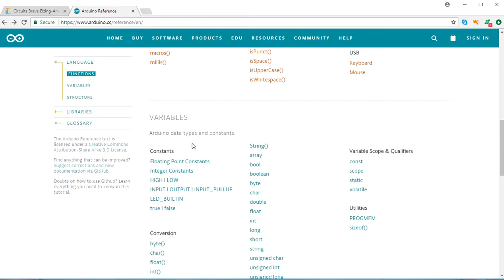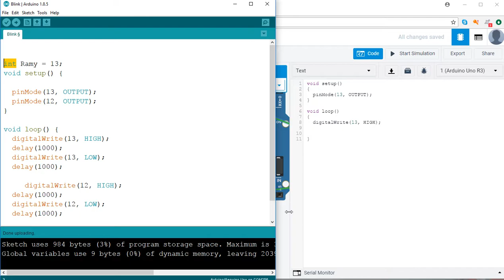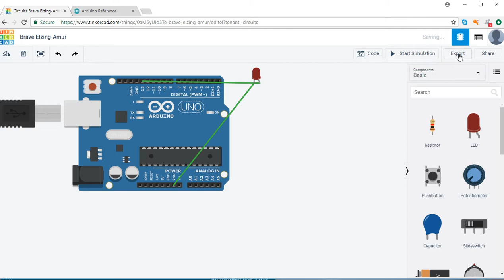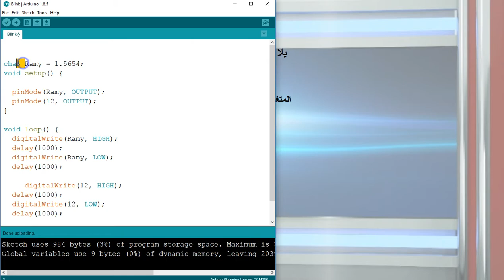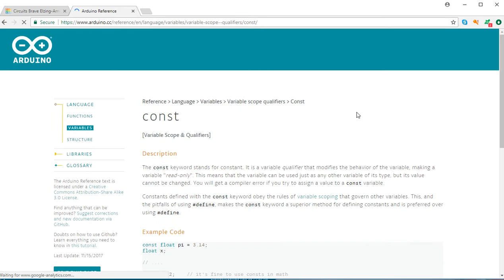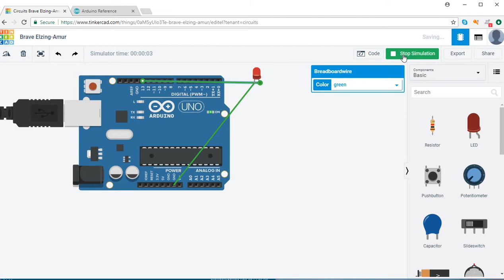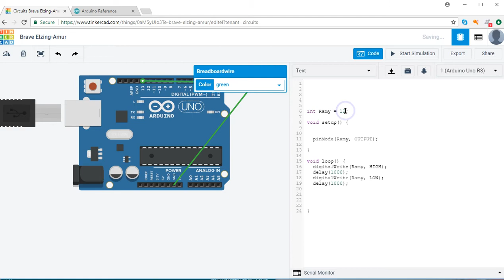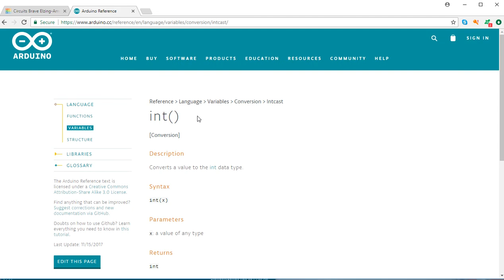تعلم الاوردوينو arduino - 2 - المتغيرات variables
تعلم الاوردوينو arduino
مع المبرمج رامي الجنزوري